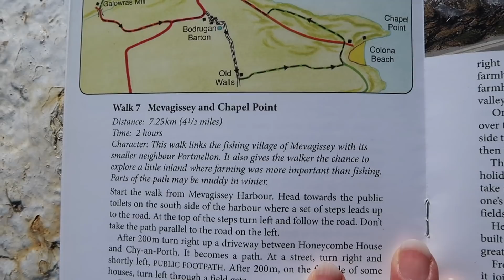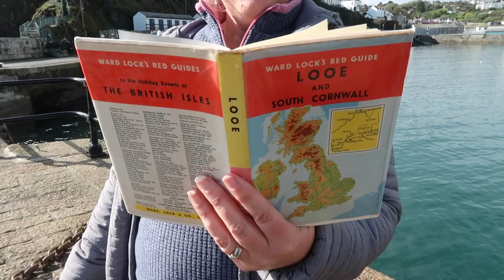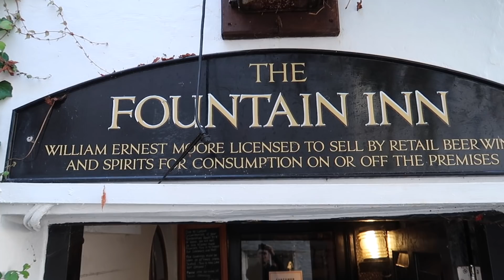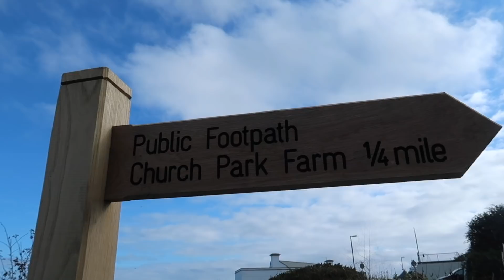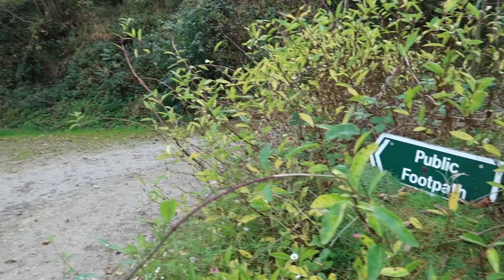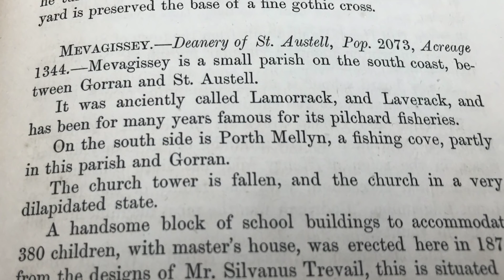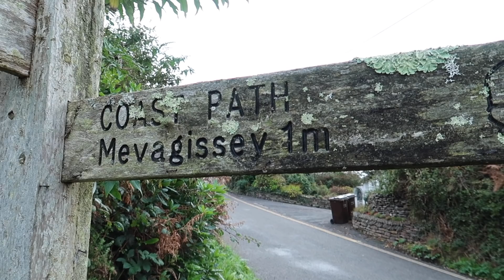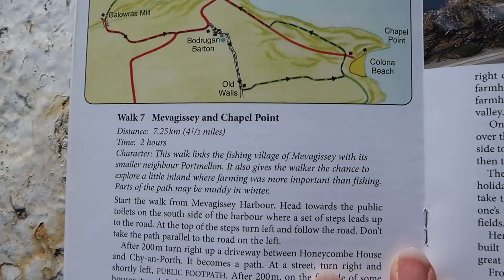Exploring Mevagissey, Cornwall walk. Have you heard of John Carew, called the 'one-handed Carew'?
Have you heard the story of John Carew, or 'One-handed' Carew?

In our video today we explore the beautiful harbour of Mevagissey, a delight at any time of year.  With its narrow streets, higgledy piggledy cottages and harbour frontage, protected by long harbour walls, it has attracted many visitors to enjoy a wander over the years.

After an exploration, we followed a 4.5 mile self-guided walk taking us into farmland and the neighbouring village of Portmellon. On our route we pass the reputedly haunted Penwarne Manor, once owned by the Carew family. We found a fascinating story of how John Carew lost his right arm in battle and developed one of the first wooden, prosthetic arms. From here we rejoin the coast path at the beautiful, Colona Beach at Chapel Point before returning to Mevagissey, via Portmellon.

This video was filmed during October 2020.

We are Sarah and Andrew and we film our walks around Cornwall and publish on YouTube, usually weekly. Occasionally we stay in accommodation in Cornwall and upload our vlog. Sarah is fascinated by sea glass and likes to collect it so there may be the occasional sea glass video too! The channel is a hobby and we both have normal day jobs.